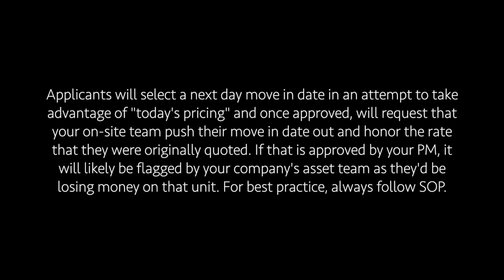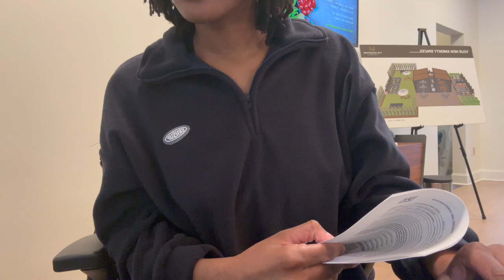Life as a leasing agent, Ep. 4: Working off-site, My 1st Valentine's Day, Leasing tips + More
Life as a leasing agent, Ep. 4 ♡ In today's vlog, I assist at our one of our sister sites, give helpful tips on how to elevate your leasing experience; I celebrate Valentine's Day for the 1st time and more. I hope y'all are enjoying the series and please leave your feedback below.